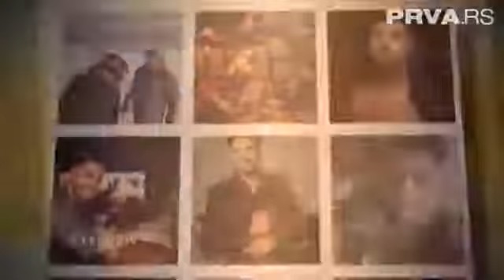ALEKSANDRA PRIJOVIC SE UDALA